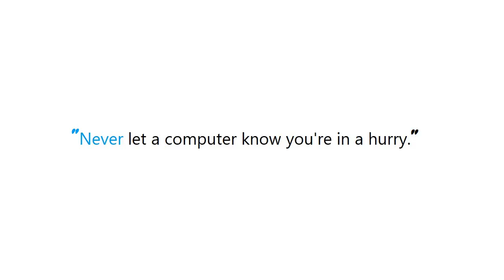iOS 11 how to pin view to safe area bottom anchor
Guide : [ iOS 11 how to pin view to safe area bottom anchor ]